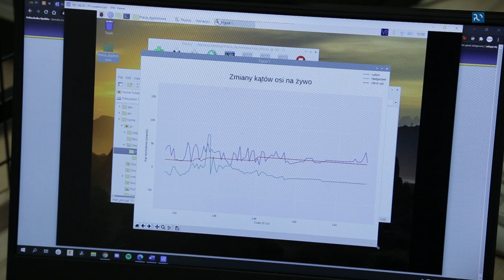Innowacyjny egzoszkielet na Politechnice Opolskiej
Paweł Sadkowski od podstaw opracował i wykonał model egzoszkieletu umożliwiającego mierzenie kątów osi kończyny górnej. Takie rozwiązanie techniczne może posłużyć w wielu dziedzinach przemysłu, a także w medycynie – np. w wykrywaniu chorób związanych z niepoprawną motoryką ludzkiej kończyny.